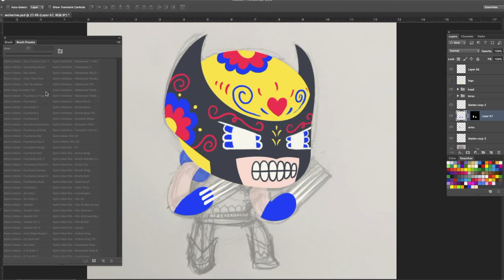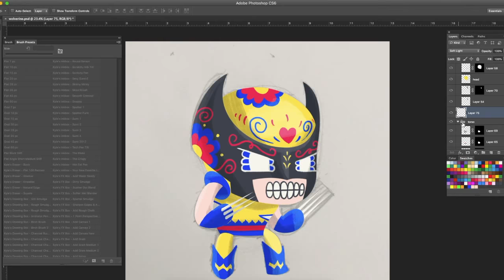Wolverine Day of the Dead Mashup illustration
A quick video of Wolverine in our Dia de los Muertos illustration. I do a few sketches, then begin painting in Photoshop.'

for the finished product, as well as prints, magnets, stickers and more!